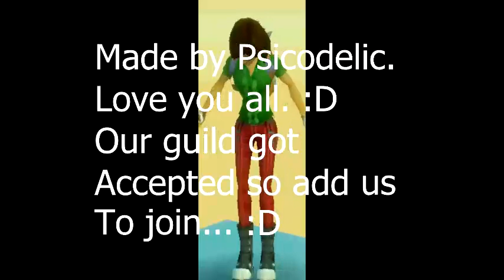Calizon-Til the world ends**Short**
No Copyright Extended... Thank you everyone in this video!!! :D